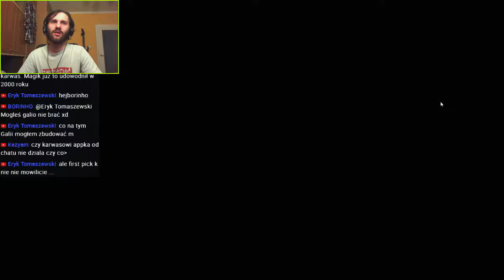[Unreal] Którędy do wyjścia? Ma ktoś mapę...? | Odc. 06